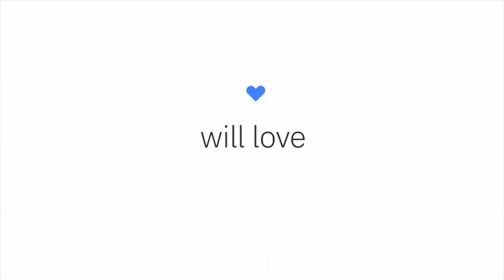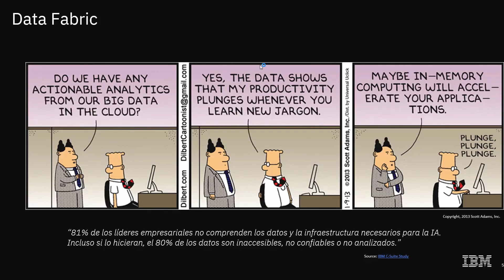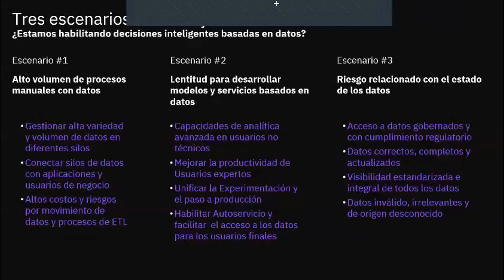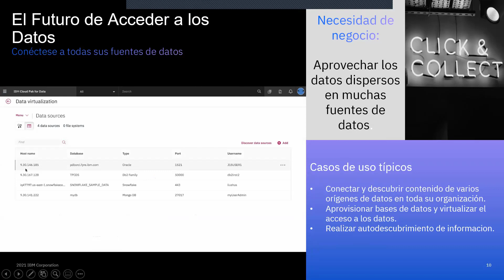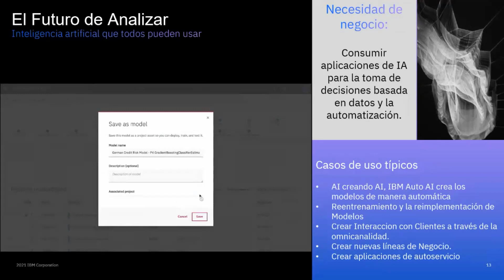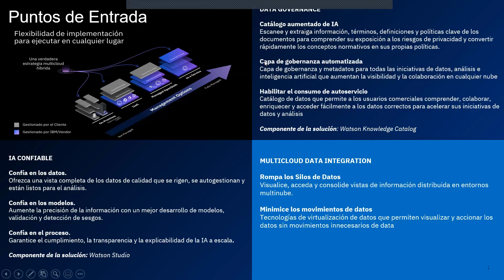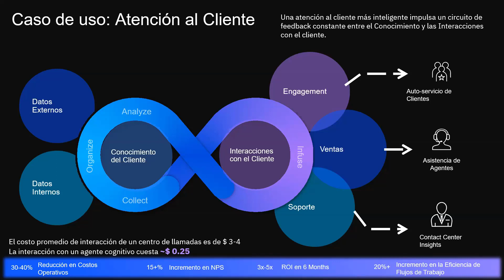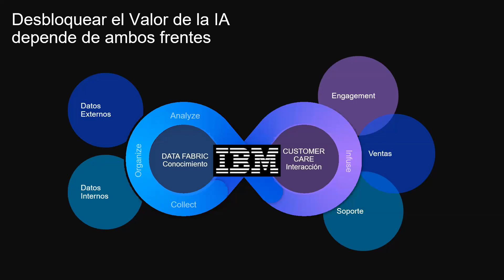LIVE: Inteligencia artificial en el desarrollo de las empresas